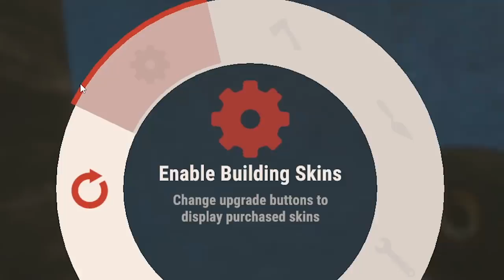RUST DEVS KEPT THIS HIDDEN FOR SO LONG !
Discord.gg/OblivionYT